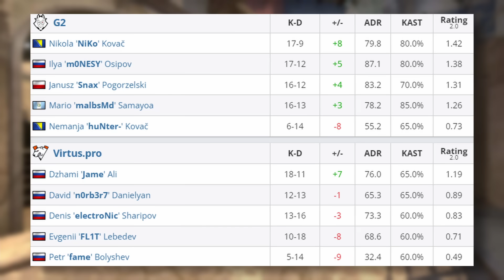SNAX Z G2 vs VIRTUS.PRO W WALCE O FINAŁ MISTRZOSTW ŚWIATA!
Z kodem "MATHEO" darmowa skrzynka i 5% więcej do doładowania 🔥

fot. Esport World Cup / HLTV